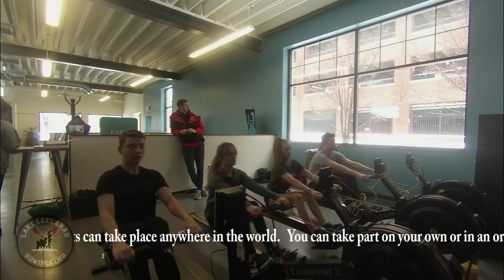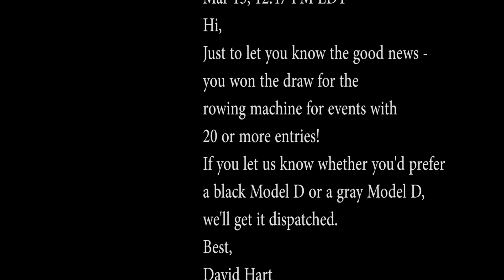2019 World Rowing Virtual Indoor Sprints in Traverse City, MI USA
Thanks everyone for participating in the World Rowing Virtual Sprints at State Street Market. Proud of the efforts by all. Big shout out to Stacia and Bobby from the State Street Market as our venue hosts. As always, special thanks to our founding sponsor - Fountain Point Resort.